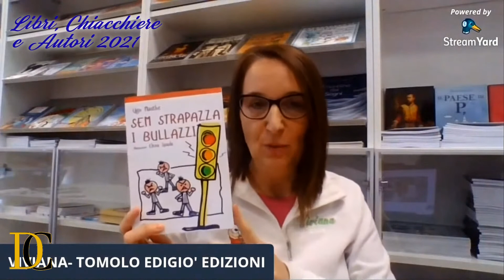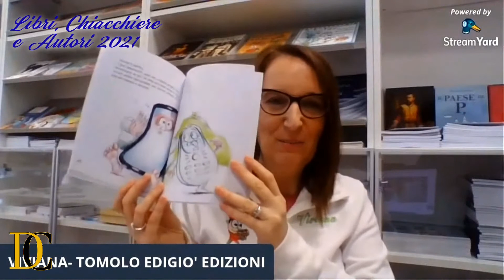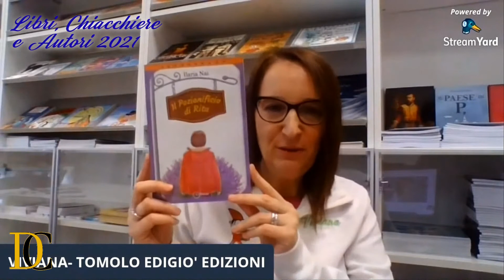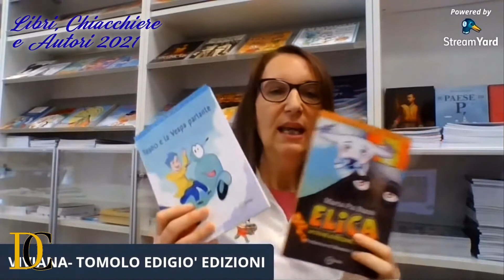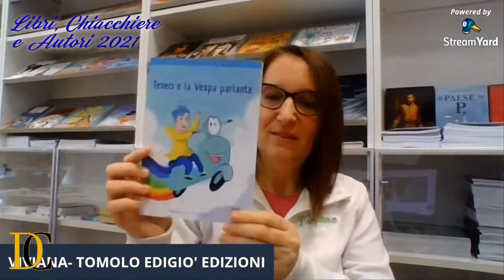Libri Chiacchiere e Autori 2021 41a puntata - 14 febbraio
Nella quarantunesima puntata della seconda stagione di "Libri, Chiacchiere e Autori 2021", andata in onda domenica 14 febbraio alle 18:30 su WELL TV, canale 231 del digitale terrestre e 810 di SKY, la mitica autrice ed editrice della Tomolo Edizioni Viviana Sgorbini ci ha fatto compagnia con il secondo appuntamento della sua rubrica domenicale.
Regia di
Damiano Conchieri